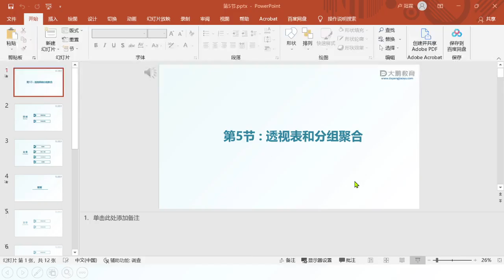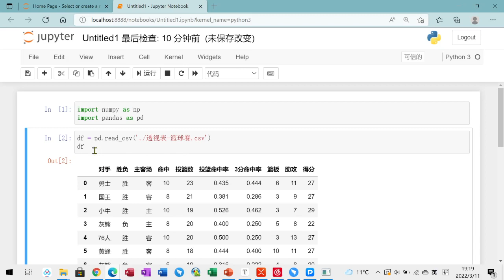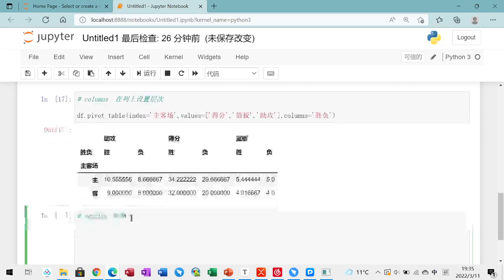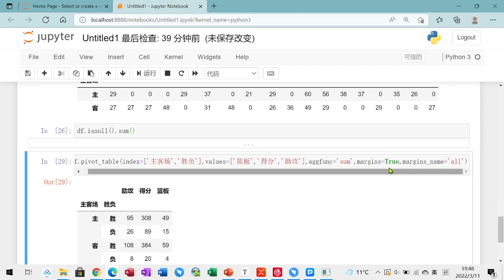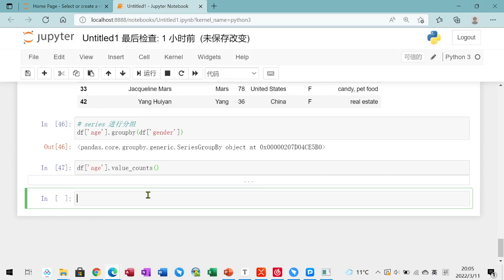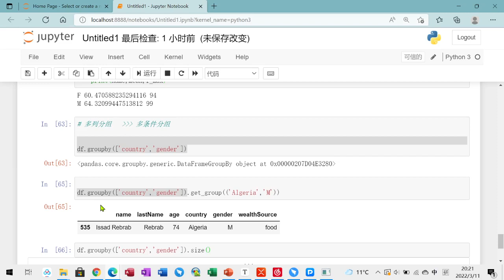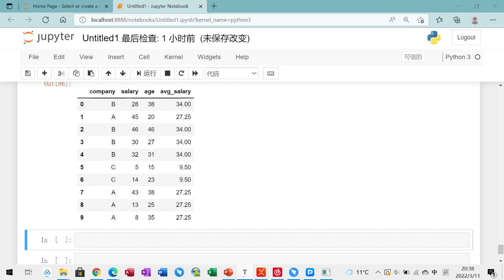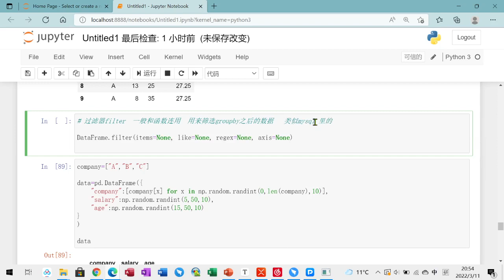Python数据分析与可视化模块 005 【第5节】透视表和分组聚合